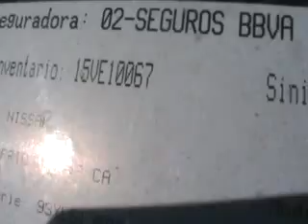SUBASTASMA NISSAN, APRIO BASE 2008